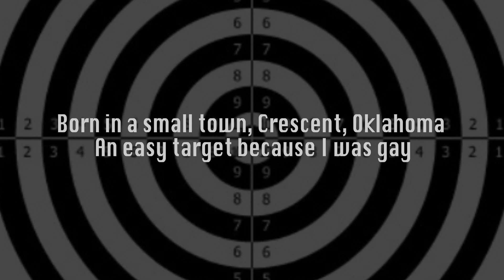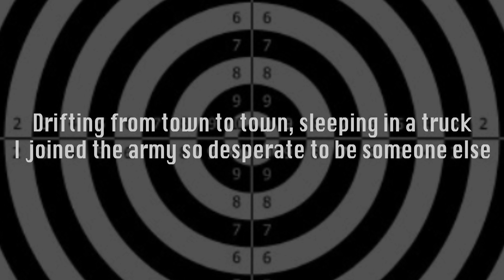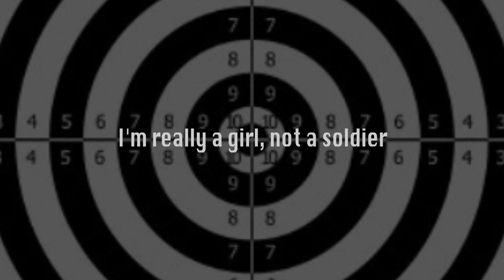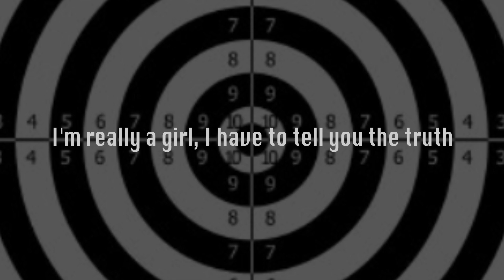Kato Hideki & Plastic Spoon - In My Skin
Words & music: Kato Hideki
© & Ⓟ Kato Hideki / Open Circuit Music (BMI)
produced, recorded, mixed (in mono) & mastered by Kato Hideki

Video: Kato Hideki

Musicians:
Kato Hideki: bass, strings, glockenspiel & percussion
Karen Mantler: vocal & chromatic harmonica
Doug Wieselman: guitar & bass clarinet
Shahzad Ismailey: drums